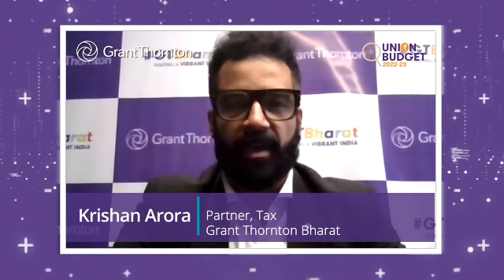GTBudgetBytes | What does this Budget mean from Indirect Tax perspective?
Our Partner - Indirect Tax, Krishan Arora shares the implications of Budget 2022 from Indirect Tax perspective.